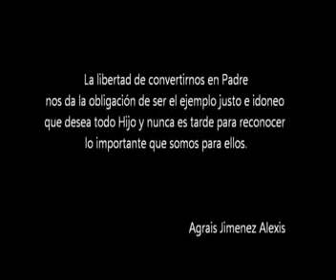Día del Padre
Día del Padre en el Centro de Coordinación Policial "General José Antonio Paez". Acarigua Estado portuguesa. Junio de 2012